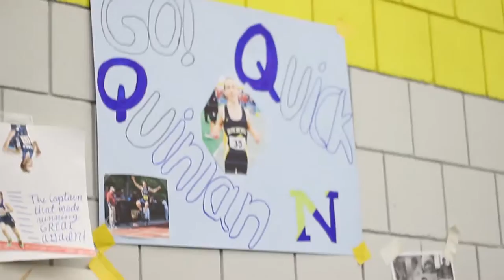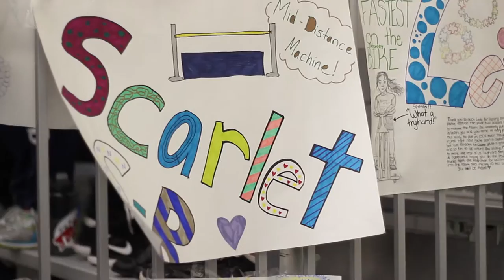Hamped Up: Indoor Track